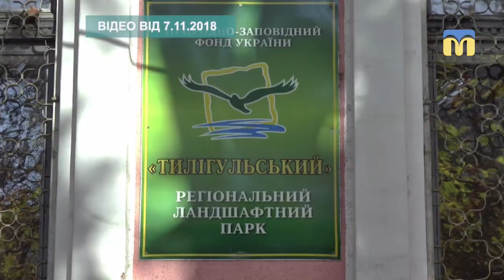Тема дня: Журналістів виселяють, будівлю хочуть продати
На сесію обласної ради 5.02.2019 планують винести питання про приватизацію будівлі, в якій досі працювали колективи обласної комунальної газети «Рідне Прибужжя» та «Центру журналістських розслідувань». Обидва ЗМІ подали позови до суду на дії ОДА щодо виселення з будівлі: перший – як такий, що має законне право на оренду приміщення, другий – як той, що має нерозірваний договір оренди та не отримував у передбачені угодою терміни заяви від ОДА про намір договір розірвати.
Чи дійсно обласна влада нехтує правами ЗМІ? Чому з’явилися плани виставити на продаж саме цю будівлю в центрі Миколаєва, яка до того ж, є пам’яткою архітектури?– про це сьогодні говоримо в програмі «Тема дня» 4 лютого 2019 року.
Гість прямого ефіру - Ярослав Чепурний, журналіст інтернет-видання «Центр журналістських розслідувань»